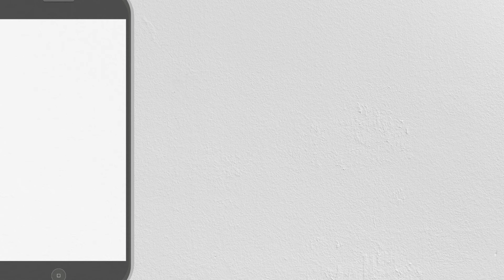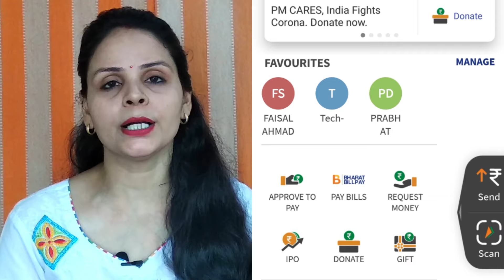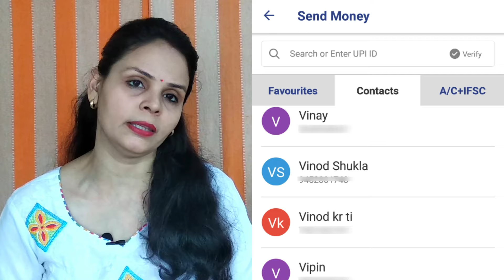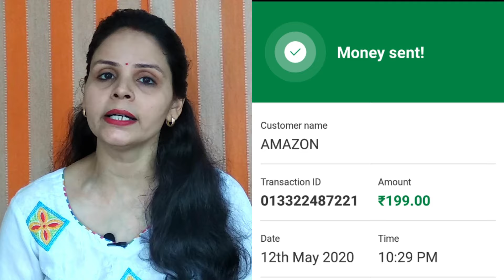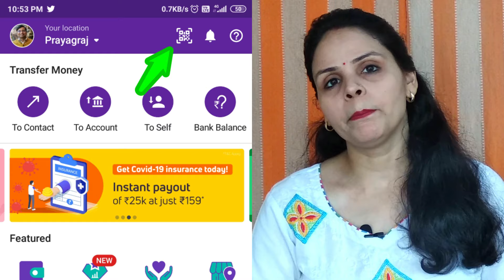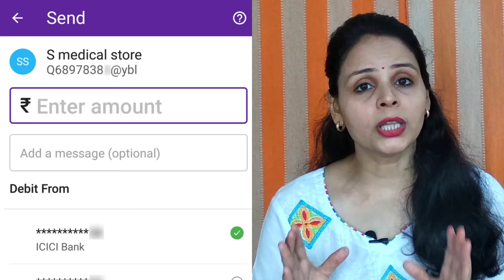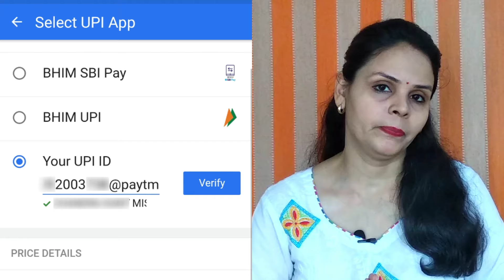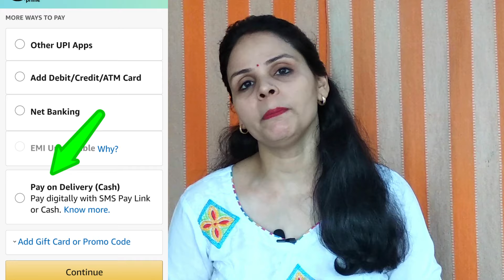Different Types of Payment Through UPI Apps | UPI के जरिए कैसे पेमेंट करें?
UPI के जरिए आप हर तरह के Payment कर सकते हैं। फिर चाहे वो दोस्त, रिश्तेदारों को Fund Transfer हो, दुकानदार  को पेमेंट हो या फिर Online Shopping। यूपीआई  ने cashless Payment को बहुत आसान  कर दिया है। नए लोगों  को लिए कैशलेस पेमेंट का ये सबसे आसान तरीका है। UPI पेमेंट के लिए बस आपको यूपीआई आईडी और यूपीआई पिन को समझना होगा। यूपीआई आईडी की वजह से पैसा पाने वाले को अपना  Bank Account बताने की जरूरत नहीं पड़ती  है। जबकि UPI PIN आपके पेमेंट को Secure बनाता है।

More Videos About UPI